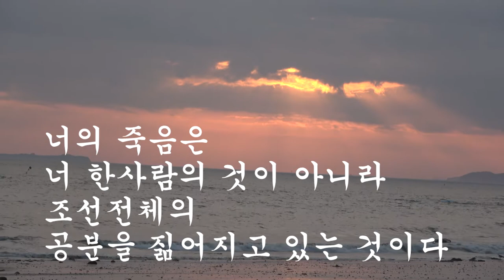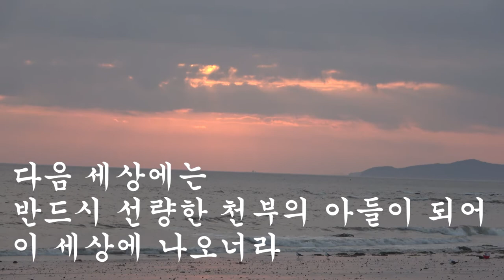조마리아 여사가 옥중의 안중근의사에게 보내는 마지막 편지 /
안중근 의사의 어머니 조마리아 여사가 사형선고를 받은 안중근 의사에게 보내는 가슴이 에어지는 눈물의 편지